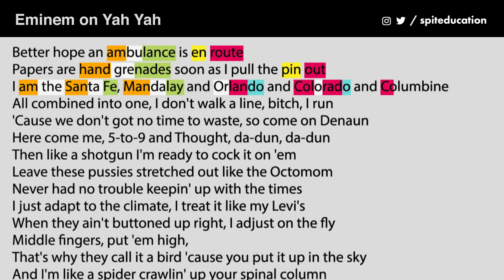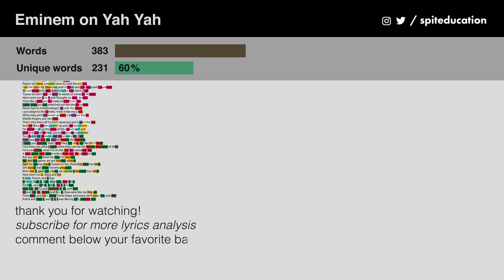Eminem on Yah Yah - Lyrics, Rhymes Highlighted (148)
From Eminem's album Music To Be Murdered By (2020).

// ABOUT SPITED:
Purpose of this project is educating the hip-hop fans around the globe about the skill of rhyming ("who really spits"). Fans hardly know how skilled certain artists actually are or used to be. Some artists have the skill of making each syllable and/or word count and I want to shed some light on this skill.